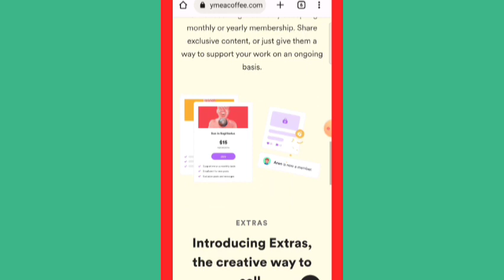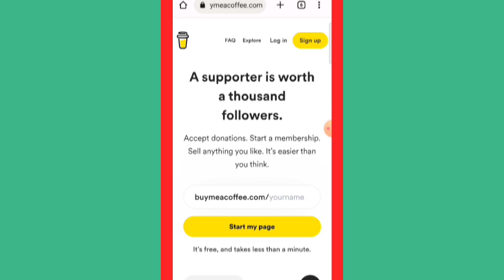Buy me Coffee Website Payment Proof | Buymecofee Real OR Fake | Honest Review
in this video talking about Buymecofee website real or fake